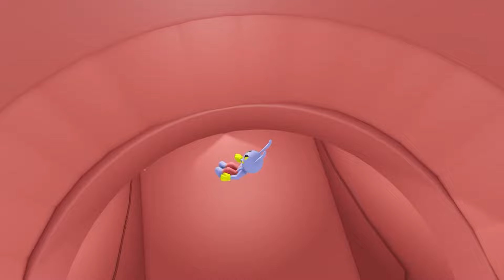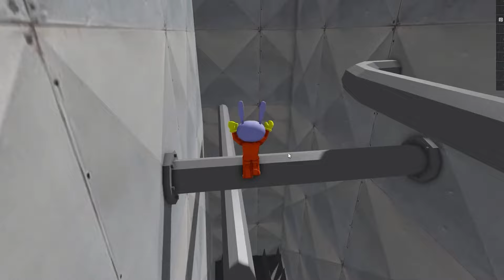THE AMAZING DIGITAL CIRCUS JAX Escapes EVERY PRISON IN ROBLOX!